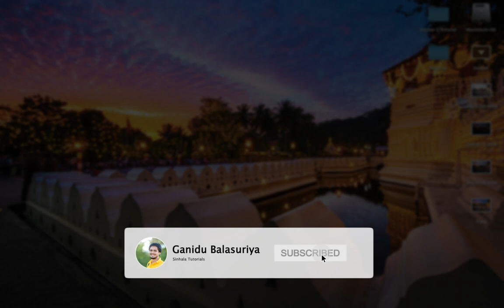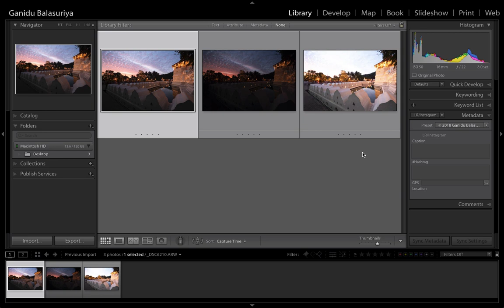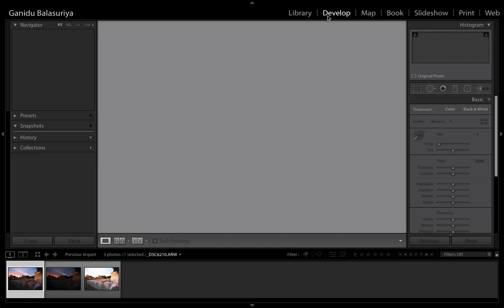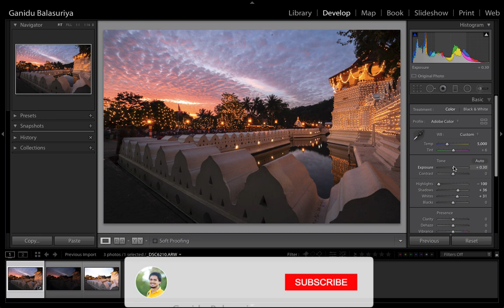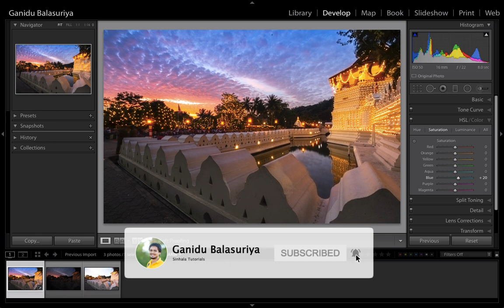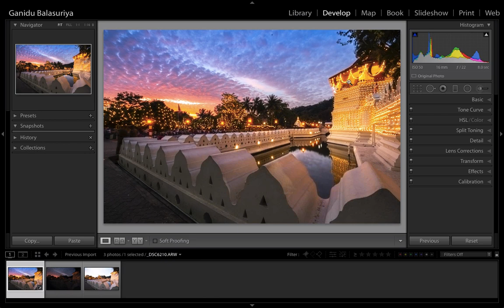Landscape Photography සිංහලෙන් | Season 01 - EP 01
Tutorial එක ගැන දැනගන්න මොනවා හරි තියෙනවා නම්, පහලින් comment එකක් දාන්න. :) ජය!

ඡායාරූපයේ විස්තර:
Camera model: Sony A7RM2
Lens: FE 16-35mm F4 ZA OSS

Focal length: 16mm
Aperture: ƒ/22
Shutter speed: 8s
ISO: 50